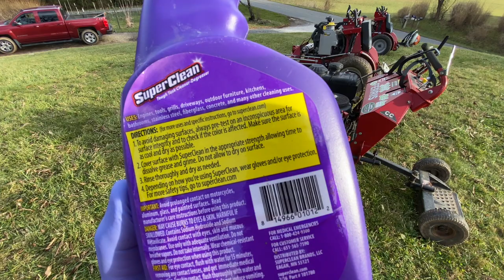Finally! We are Cleaning The Mowers!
Carl and I own and operate a fully insured lawn care and landscaping business in Western North Carolina. Our motivation to make this all a success, our four children!

Although it’s best to shop local and small businesses; sometimes life just doesn’t allow that and in these times, it’s not so easy to just run into the store!
We appreciate anyone who uses our Amazon link to shop this season!

Stainless Nayad tumbler we use for our drinks!